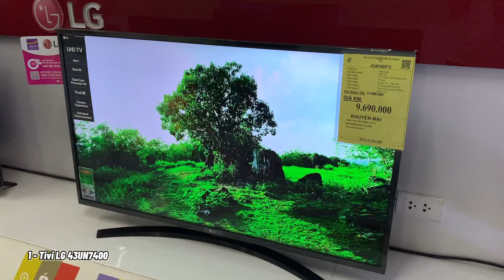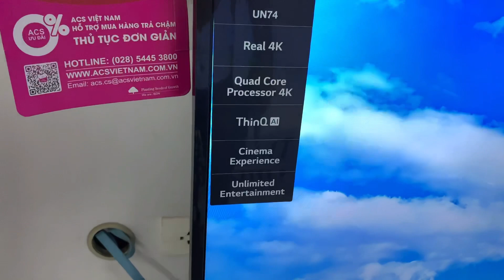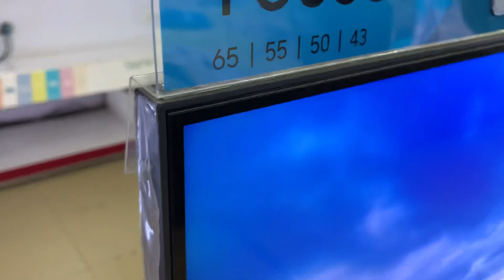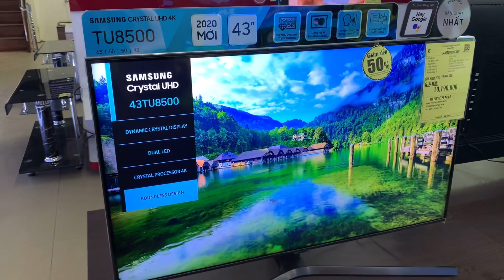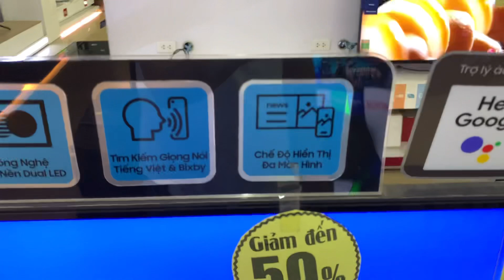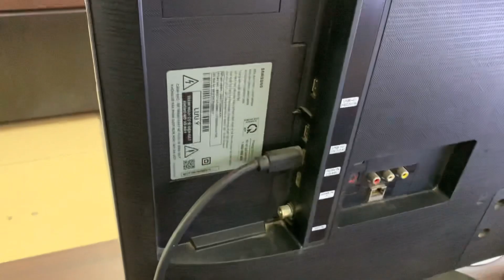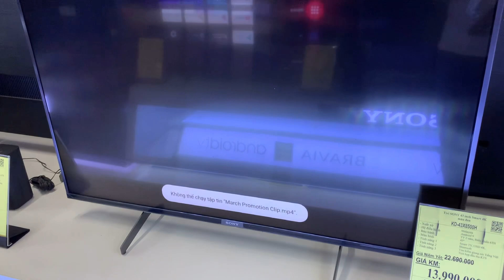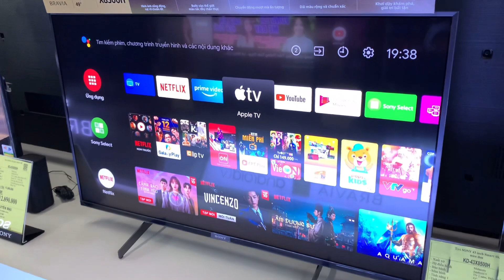TOP 3 Tivi 43 inch 4K sắc nét Nên Mua Cho Gia Đình - So sánh TV Sony Samsung LG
Em thống kê top 3 sản phẩm Smart Tivi 4K màn 43 inch đáng mua